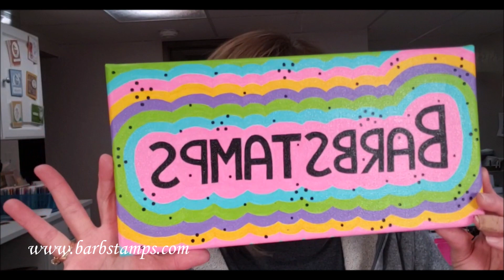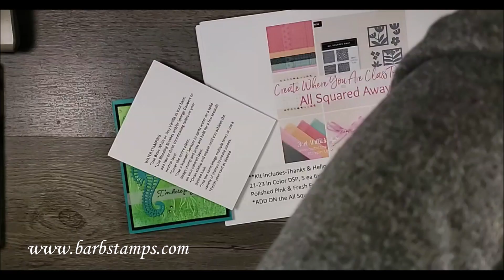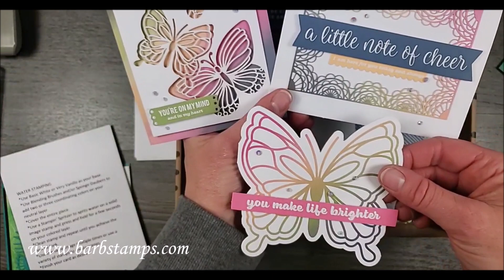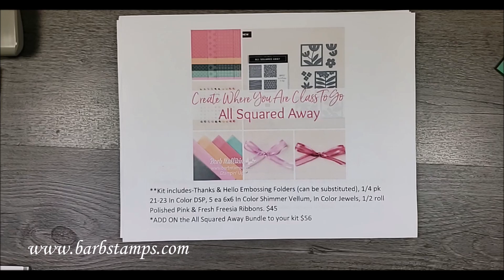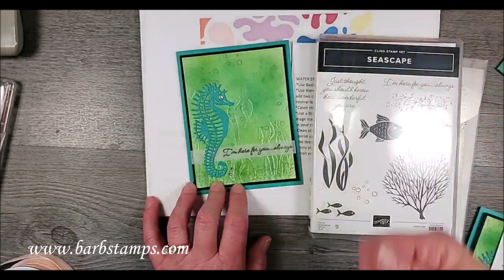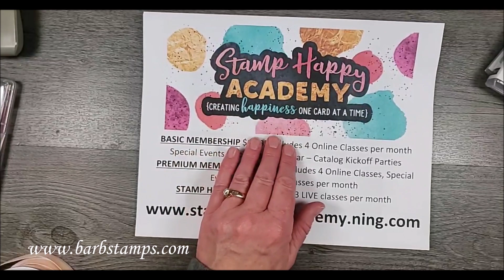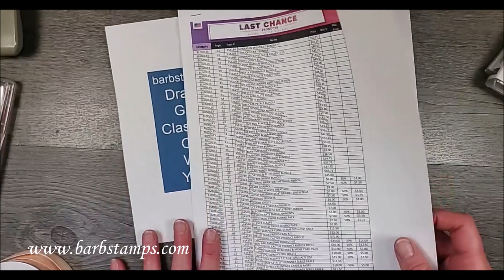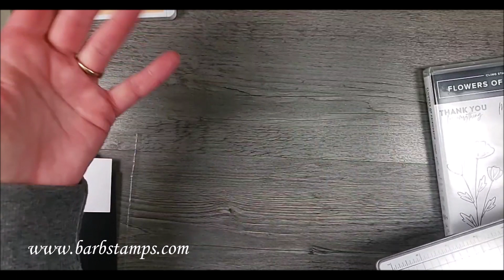All Squared Away, Color Contour, Flowers of Friendship